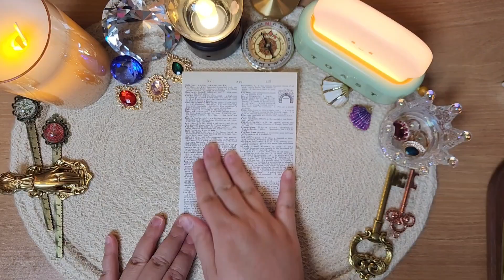아마라바라 나비의 여신 Goddess of the Amarabara Butterfly / Decorating my diary / asmr journaling / Vintage